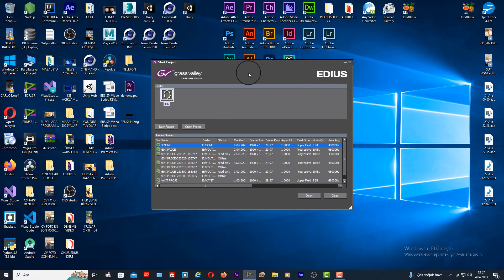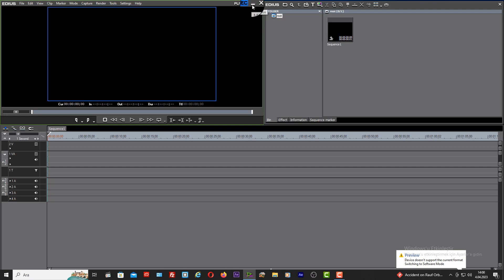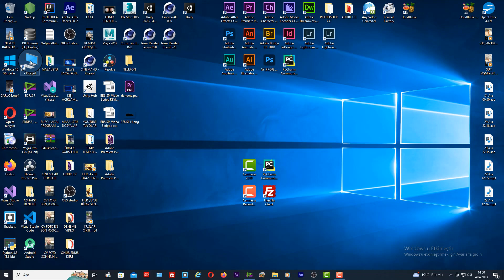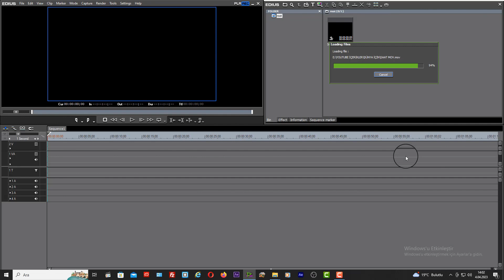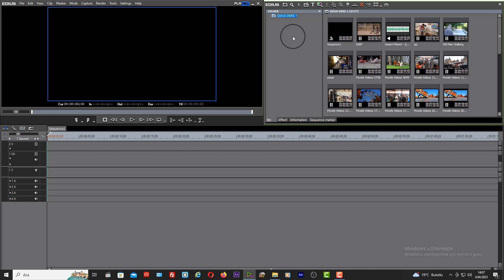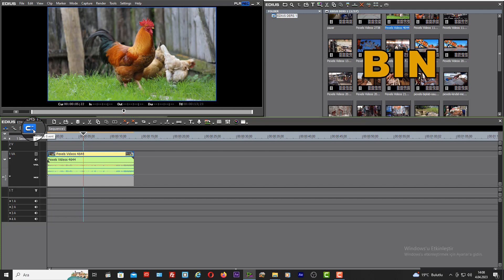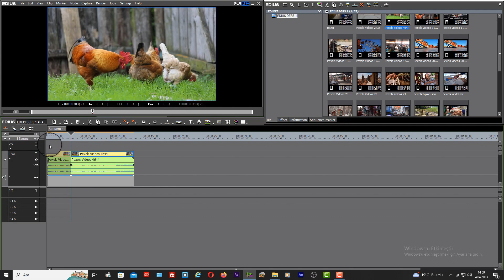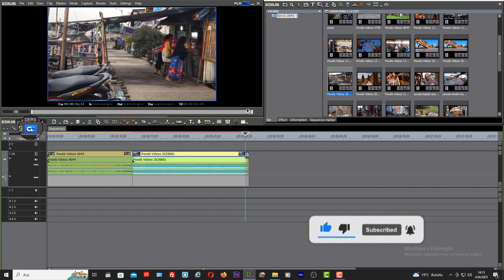EDIUS MONTAJ VE KURGU DERSLERİ PROJE AÇMA VE ARAYÜZ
Medya sektöründe en çok kullanılan kurgu montaj programlarından birisi de Edius programıdır. İlk dersimizde Edius'un proje açma ve arayüz özelliklerini öğreneceğiz.